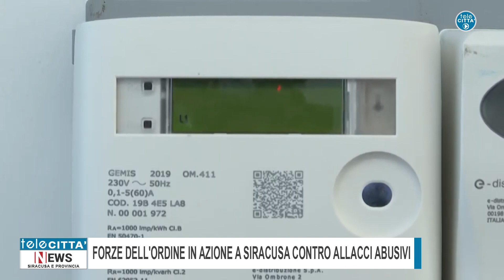✅SERVIZIO TG Forze dell'ordine in azione a Siracusa contro allacci abusivi